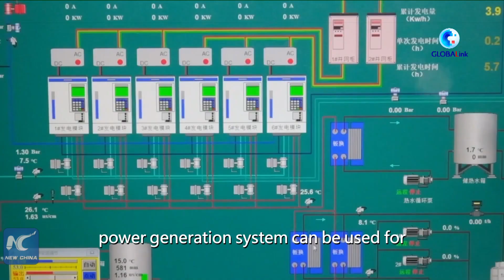GLOBALink | Hydrogen pilot plant in China's Anhui ensures safe, stable power supply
As heatwaves hit the northern hemisphere and drive up power demand, a megawatt-class hydrogen station in China's Anhui has helped ensure a safe and stable power supply.